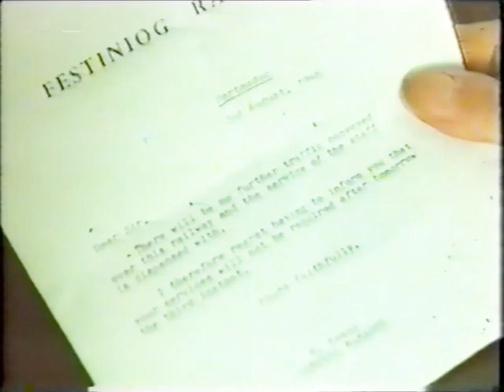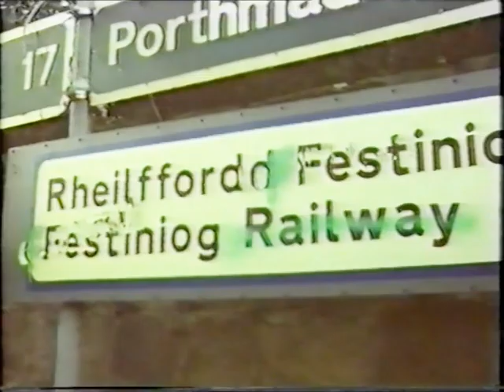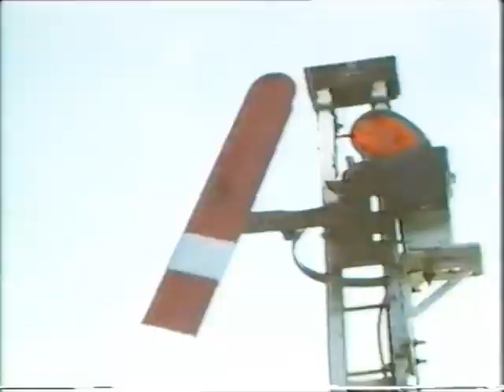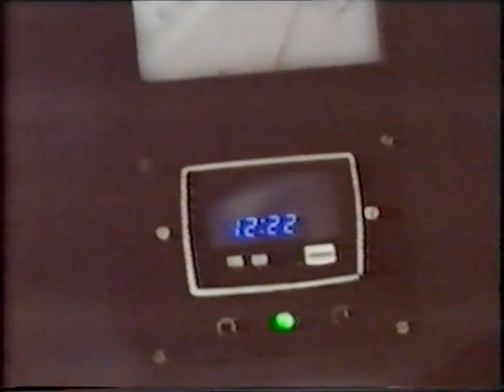The Line That Refused To Die (first shown January 3rd 1980)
repeated 30th September 1980. A railway dies when its heart is rotten and its owners no longer believe in it. In 1954, the narrow-gauge Festiniog line in North Wales was dead. It had turned away passengers, trees grew through its track, and its upper section was soon to be drowned by a hydro-electric scheme.
From the earliest days, when hordes of workmen struggled to build its mile-long embankment across the tide-ripped Glaslyn estuary, the line had a threatened existence. But the latest disaster seemed final. Railway expert Robert Symes uncovers the background story of the Festiniog's many brushes with death, and how a new generation of determined men brought it triumphantly to life once more. Film cameraman PETER CHAPMAN Film sound IAN SANSAM Film editors COLIN JONES , GEOFF MOORE Producer ROBIN BOOTLE Contributors

Robert Symes

Peter Chapman

Editors: Colin Jones, Geoff Moore

This is one of the video clips I have collected for the Ffestiniog Railway video archive.

This is from a 2nd generation copy of the tape sent to the FR by the producers. I have a better transfer  from Bob Symes own vhs tape, which is also used for the dvd available here:
Hopefully one day there will be a proper release from the BBC of this excellent program.